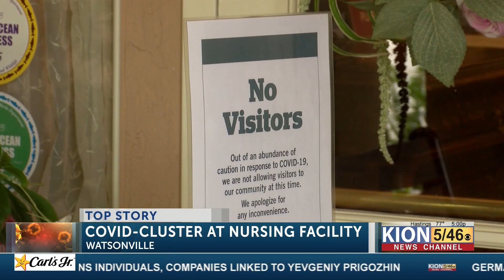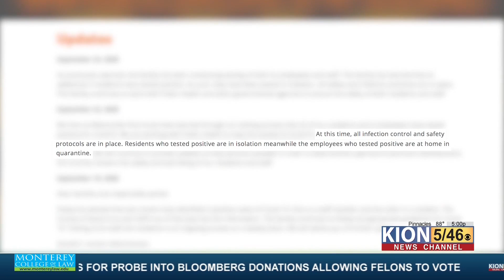Santa Cruz County sees concerning rise in COVID-19 spread, 27 cases at nursing facility